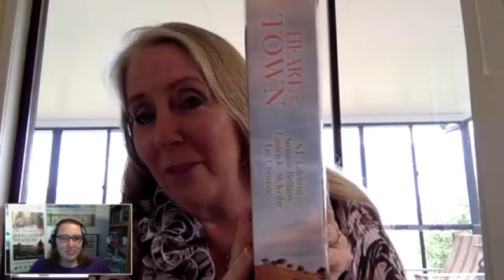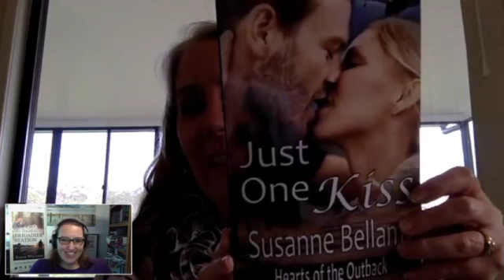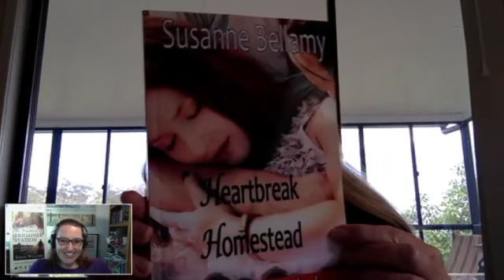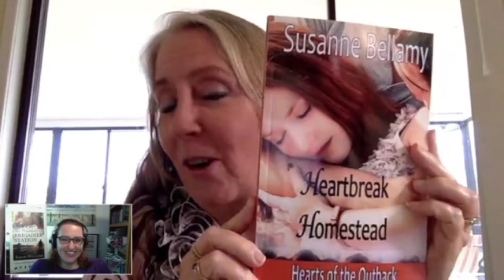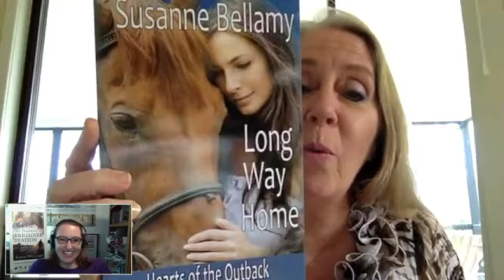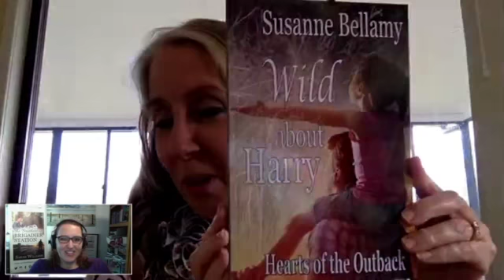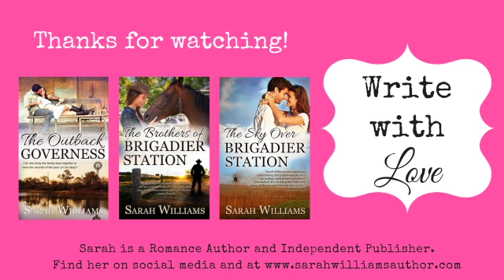Susanne Bellamy Rural Romance with a twist of Suspense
Susanne is an Australian author of contemporary and suspense romances set in exciting and often exotic locations, and rural romance set in Australia. She adores travel with her husband, both at home and overseas, and weaves stories around the settings and people she encounters.